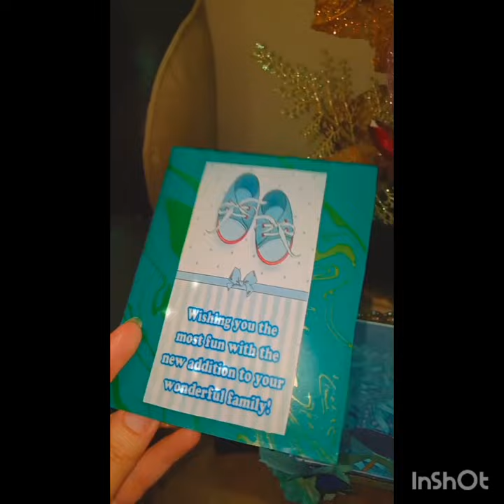Newborn Baby Hamper/Baby Basket/Baby boy/Blue colour/Baby Props